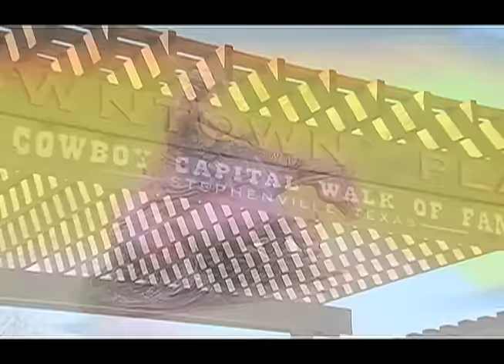GREATEST HORSEMAN COMPETITION • REINING, ROPING, CUTTING AND DOWN THE FENCES COMPETITION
We head to Stephenville, Texas for the Greatest Horseman Competition, where in one day, horse's and riders compete in 4 competitions- Cutting, Reining, Roping and challenging cows down the fence.  At the end of it all, one is crowned "World's Greatest Horseman."  Check it out and see who took top honors!